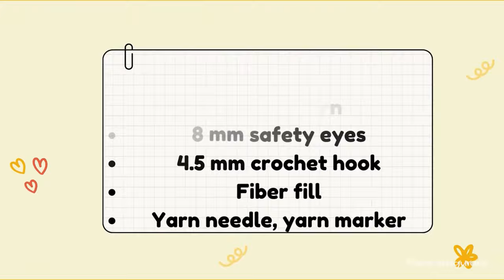🐠 Crochet Clownfish - No sew Tutorial - Easy crochet fish - Amigurumi fish pattern 🐠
Hi everybody 💖!

In this video, I'm going to show you how to crochet a cute and simple clownfish 🐠. It's an easy project that's perfect for beginners or anyone looking for a quick and fun crochet idea. Let's get started! 🎉

I truly hope you enjoy making this little fish! I’ve made so many, and they always turn out so cute. Just a friendly reminder: sometimes things like yarn choice, hook size, or tension can change the shape a bit. Since it's a mini fish, even small differences can make a big impact! Let’s keep our crochet journey fun and positive, knowing that every project is a chance to learn and grow.

Thank you for supporting me ♥️, allowing me to create more quality content ♥️ .

🌸 Material🌸

Chunky yarn
4.5 mm crochet hook
8mm safety eye
Fiberfill

🌸 Abbreviations 🌸

MR: Magic ring ch: chain sts: stitch(es)

sc: single crochet

inc: increase (2 single crochet in the same stitch)

dec : decrease

sc3tog: Single Crochet 3 Stitches Together

dc: double crochet

hdc: half double crochet

FLO : Front loop only

BLO : Back loop only

rep: repeat

(number): number of stitches in the round or stripe

00:00 : Intro
00:35 : Material
00:49 : Body - Round 1
01:49 : Round 2
03:06 : Round 3
04:11 : Round 4
05:34 : Round 5
06:39 : Round 6
08:05 : Round 7
09:53 : Round 8
11:03 : Round 9
12:25 : Round 10
13:46 : Place safety eyes
14:26 : Round 11
15:33 : Round 12
16:46 : Round 13
17:31 : Stuff with fiberfill
18:17 : Round 14
19:16 : Round 15
22:11 : Round 16
22:37 : Round 17
23:35 : Round 18

26:13 : FIN
28:42 : DORSAL FIN